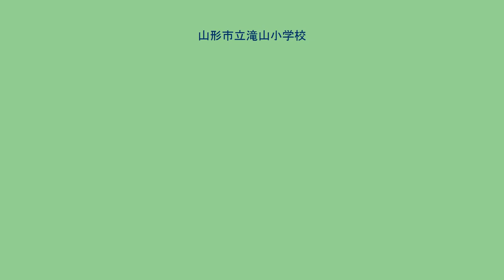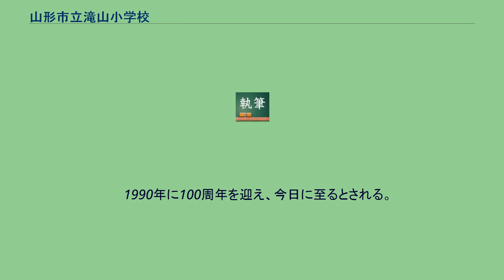山形市立滝山小学校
山形市立滝山小学校（やまがたしりつたきやましょうがっこう、Takiyama Elementary School）は、山形県山形市小立四丁目にある公立小学校。
市内では「滝山小」、「滝小」と呼ばれる。
滝山小学校では、男女共学であり、その中でも人数が多い方であり、滝山小学校のスポーツクラブに所属している児童も多い。
また、クラブ活動、児童会などもあり、いずれとも全員が所属することになっている。
山形市の滝山地区に位置する。
児童数は山形市の小学校で３番目に多い。
卒業後はほとんどの児童が山形市立第六中学校に進学する。
また、ブラスバンド部が有名であり全国大会に出場する時もある。
全校生徒の人数は、山形市では多い方で過去には一番を誇ったこともある。
1890年、旧滝山村に滝山尋常小学校として開校した。
当初は、村であり人口が少なく、児童数も少なかったとされる。
その後、日中戦争のもと、全国の小学校学が国民学校となったため、滝山小学校も滝山国民学校となった。
また、戦後の伊勢湾台風の際は校舎が崩壊。
学年ごとにわけ、他のところで授業をすることになった。
戦後は人口の増加もあり、1974年には、南小学校が分離開校。
　 1990年に100周年を迎え、今日に至るとされる。